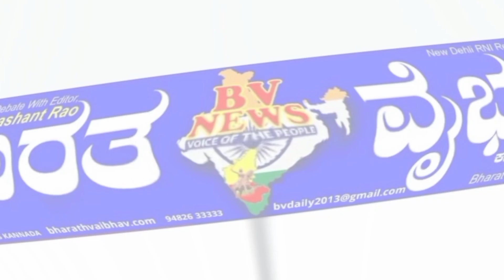ಬೆಳಗಾವಿ : ಬೆಳಗಾವಿ ಶಿಕ್ಷಣ ಸಂಸ್ಥೆಯ ಎನ್ಎಸ್ ಪೈ ಶಾಲೆಯಲ್ಲಿ ವಾರ್ಷಿಕ ಸ್ನೇಹ ಸಮ್ಮೇಳನ ಅದ್ದೂರಿಯಾಗಿ ಜರುಗಿತು